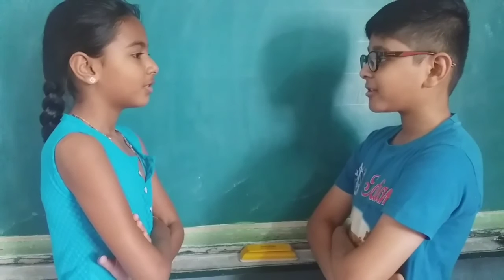at shopping by kid .tesca spoken english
english speaking.